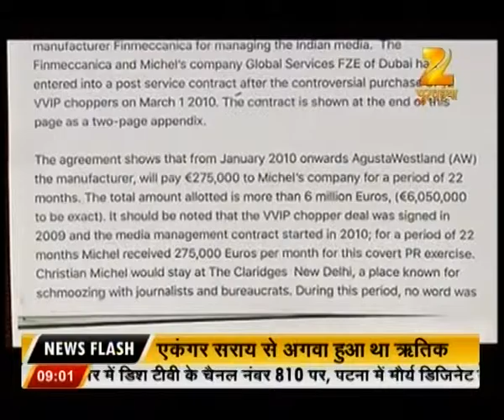News : 07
This segment covers all the news stories from Bihar and Jharkhand. Keep watching for more details.